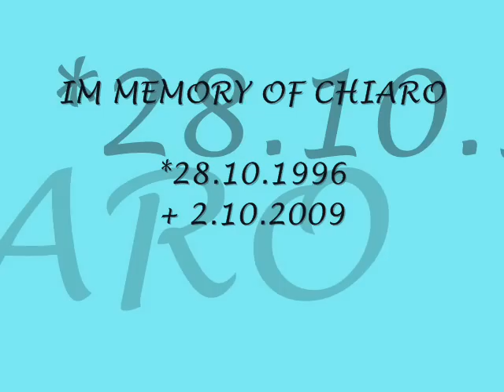MEMORY OF CHIARO.wmv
HERZLICHEN DANK AN GÜNNI FÜR CHIAROS LIED "STÜCK MEINES HERZENS"